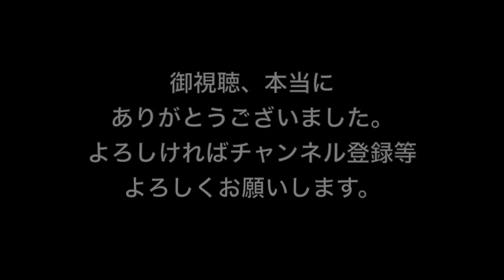FINAL FANTASY Record Keeper #96 セシルイベ。山頂の石碑(フォース) VS暗黒騎士 [yu]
ファイナルファンタジーレコードキーパー(FFRK)のプレイ動画です。今回は#96です。セシルイベントです。